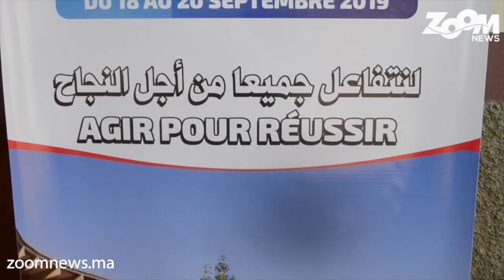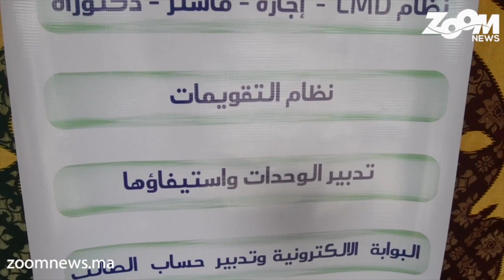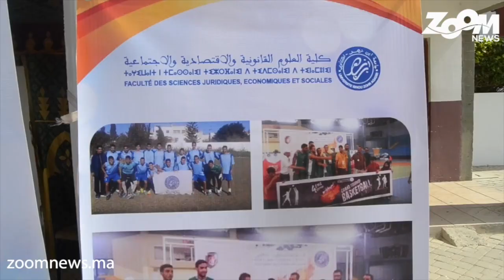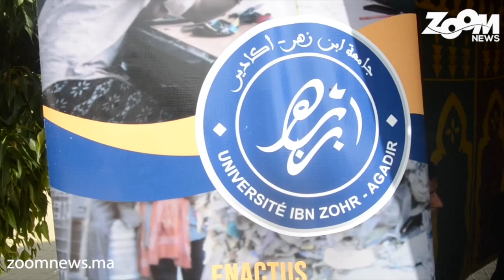إفتتاح فعاليات أيام الطالب بكلية العلوم القانونية و الإقتصادية و الإجتماعية بجامعة ابن زهر- أكادير